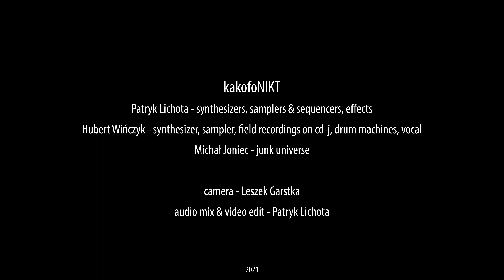kakofoNIKT - alternative basement act (scenes from „Dance epidemic” album sessions)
Dance Epidemic - Greatest Hits A.D. 1518 to dziesiąty album grupy kakofoNIKT, ukazujący się w 15 roku istnienia zespołu. Wydawnictwa wyrastające z korzeni muzyki industrialnej, psychodelicznej i okultystycznej różniły się stylistyką, ale zawsze sięgały do tradycji "koncept albumów" - tytuły i oprawa wizualna były tożsame z treścią. kakofoNIKT od lat eksperymentuje nie tylko na poziomie samej muzyki czy instrumentarium, ale także tego co Al Hubbard, Ludwig von Bertalanffy i Timothy Leary nazywali "set and setting". O ile w trakcie koncertów te okoliczności wprowadzania słuchaczy w określony stan umysłu osiągane są za pomocą doboru i przetwarzania przestrzeni lub specyficznego czasu (np. koncerty o 5 rano, czy trwające 8 godzin), to w przypadku nagrań studyjnych tę funkcję pełni kontekst utworów, swoiste tworzenie mitu w obrębie zespołu (doświadczenie kaktusowe, sterowanie snami, tradycje obrzędowych stosowania roślin i grzybów psychoaktywnych).

Dance Epidemic jest fantazją zespołu na temat wydarzeń, które miały miejsce w miejscowości Strasbourg nad rzeką Ren w 1518 roku. Mieszkańcy wpadli wówczas w samoczynny, niespodziewany amok taneczny. Była to epidemia w tym sensie, że według podań zaczęła się od jednej osoby (zwanej Frau Troffea), która nagle zaczęła...  more
credits

kakofoNIKT:
Patryk Lichota - synthesizers, samplers & sequencers, effects, soprano & tenor saxophone, Fender Bass VI
Hubert Wińczyk - synthesizer, sampler, field recordings on cd-j, drum machines, vocal

and
Michał Joniec - ghost heart

Lyrics: Hubert Wińczyk, except: Jarosław Kozłowski (7 Grey thoughts), Roland Topor inspiration (10)

recording & mastering - Patryk Lichota
mix - kakofoNIKT
artworks - Vongregus
layout - Yuliia Andriichuk

Our thanks and greetings to: Monika Wińczyk, Yuliia Andriichuk, Vongregus, Robert Gogol, Jarosław Kozłowski, Piotr Boćkowski Neo Fung, Tom Duszyński, Marcin Olejniczak, Tomek Misiak, Peter Christopherson & Jhonn Balance, Steven Stapleton, Jet Harris

this album is an imaginary soundtrack to the events that took place in Strasbourg in 1518 during the massive poisoning of the city with hallucinogenic ergot in bread and the collective mania that took over the inhabitants